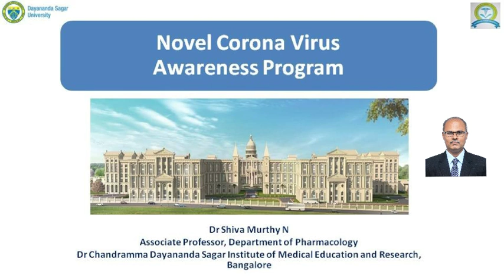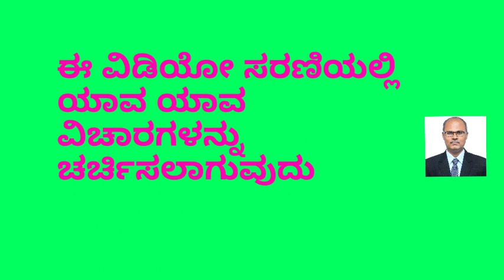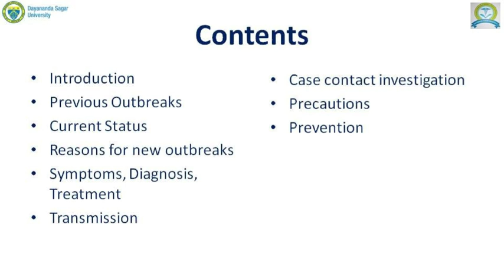ಕೊರೋನ ವೈರಸ್ ಮಾಹಿತಿ - general introduction ಭಾಗ ೧- ಡಾ ಶಿವಮೂರ್ತಿ ಎನ್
ಕೊರೋನ ವೈರಸ್ ಮಾಹಿತಿ - ಭಾಗ ೧- ಡಾ ಶಿವಮೂರ್ತಿ ಎನ್

ಇದೊಂದು ಸರಣಿ ಮಾಹಿತಿ ಕಾರ್ಯಕ್ರಮ. ಎಲ್ಲ ಭಾಗಗಳನ್ನು ವೀಕ್ಷಿಸಿ ಪೂರ್ತಿ ಮಾಹಿತಿ ಪಡೆಯಿರಿ.